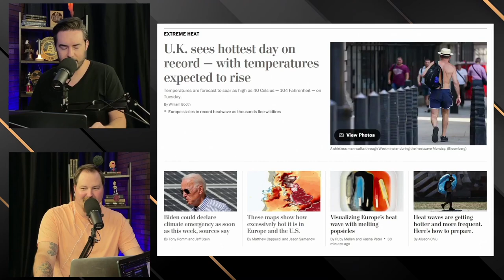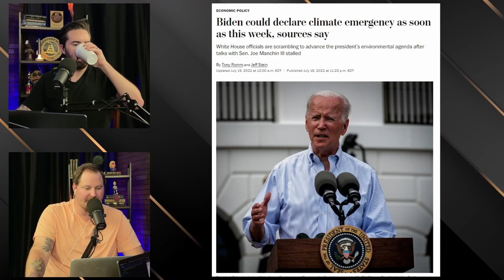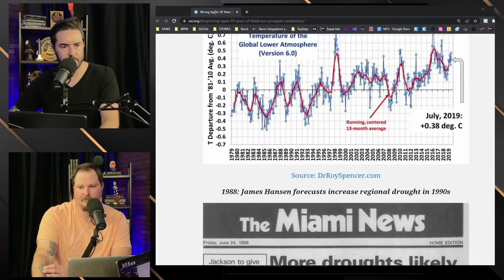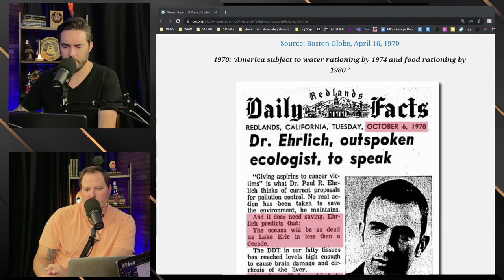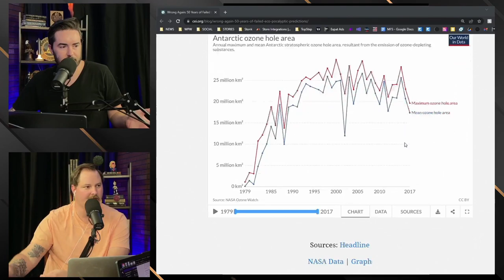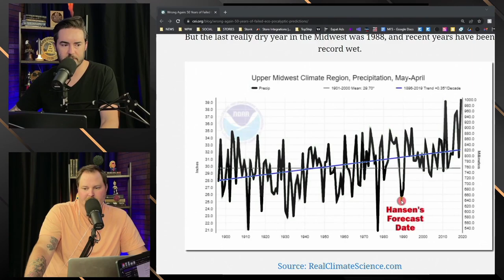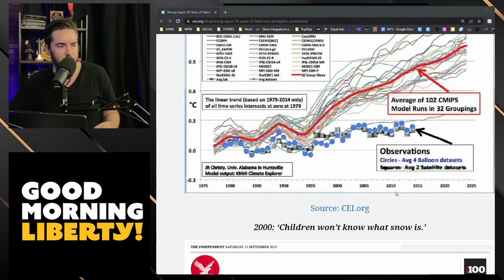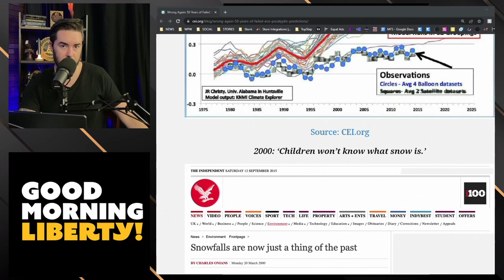50 Years of Failed Catastrophic Climate Predictions || EP 770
Britain sees hottest day on record

Biden could declare climate emergency as soon as this week, sources say

Wrong Again: 50 Years of Failed Eco-pocalyptic Predictions

How the Solar Wind May Affect Weather and Climate

Solar wind-driven geopotential height anomalies originate in the Antarctic lower troposphere

Fight back against what’s happening in the world. Stand up,

protect yourself, and find out how to secure your new life abroad

Betterhelp.com/gml

Interested in learning how to Day Trade?

Mastermytrades.com

Advertise on our podcast!